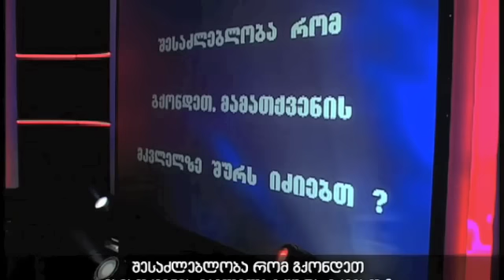Degi Dudaev - Moment Of Truth PART 2.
Degi Dudaev - "Moment Of Truth" show - PART2.